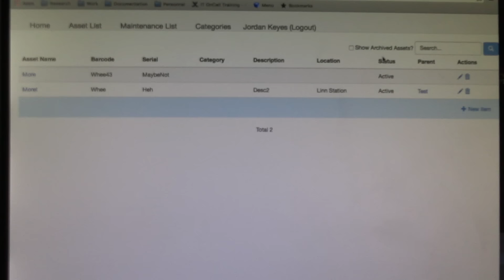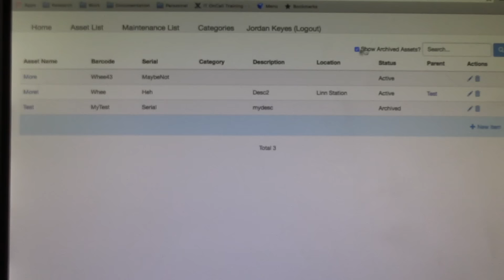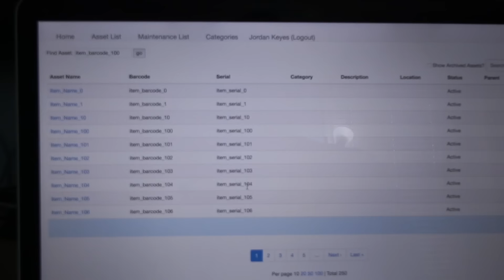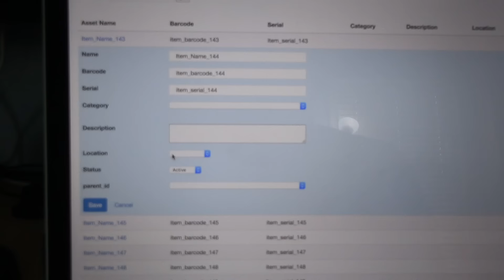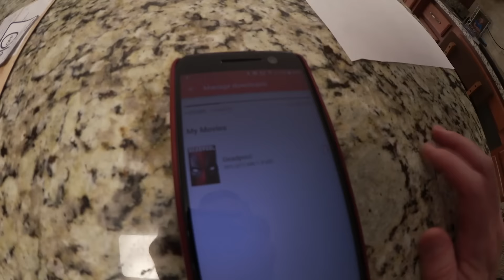The Hunt for the Missing Quadcopter! (6.3.2016 Day #302)